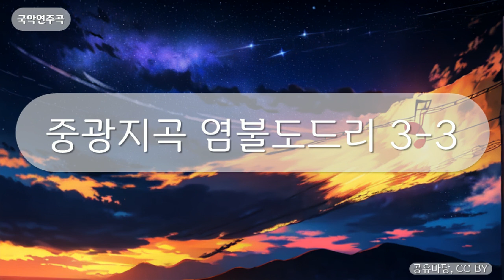국악연주곡 - 중광지곡 염불도드리 3-3